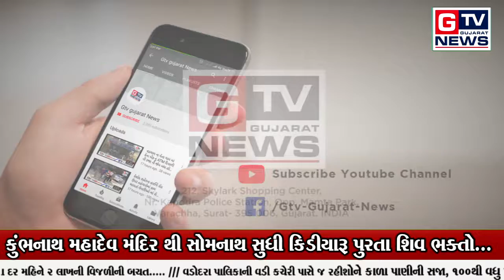રાજુલા:- કુંભનાથ મહાદેવ મંદિર થી સોમનાથ સુધી કિડીયારૂ પુરતા શિવ ભક્તો...|| GTV_GUJARAT_NEWS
રાજુલા:- કુંભનાથ મહાદેવ મંદિર થી સોમનાથ સુધી કિડીયારૂ પુરતા શિવ ભક્તો...